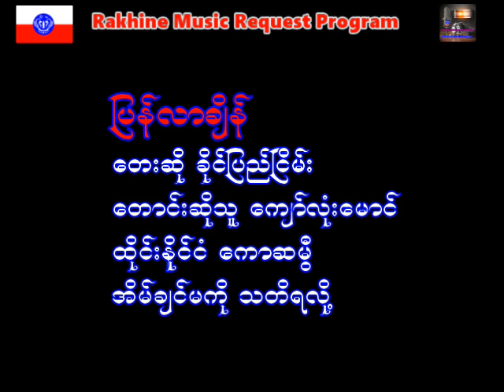ျပန္လာခ်ိန္ ေတးဆို ခိုင္ျပည္ျငိမ္း ေတာင္းဆိုသူ ေက်ာ္လံုးေမာင္ အိမ္ခ်င္မကို သတိရလို႔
အားလံုးကို ေက်းဇူးတင္ပါေရ။
Rakhine MRP

Song : ျပန္လာခ်ိန္
Artist :  ခိုင္ျပည္ျငိမ္း